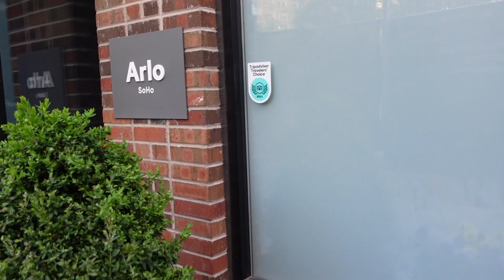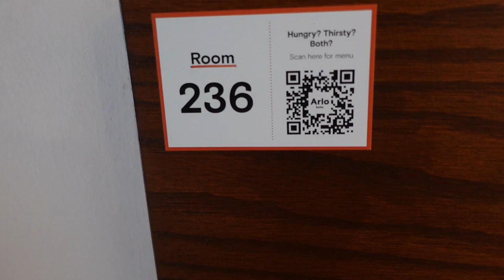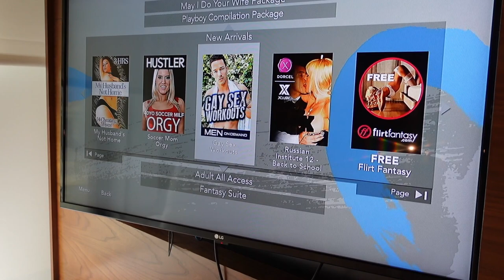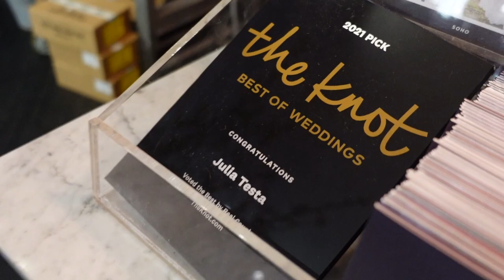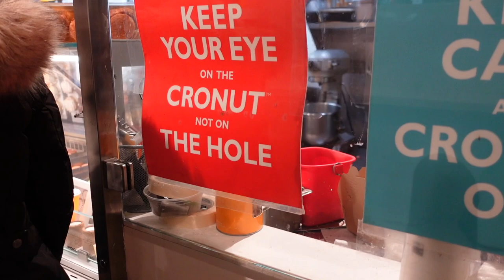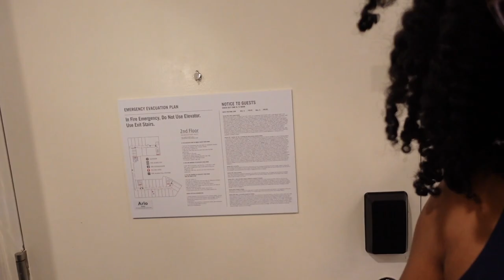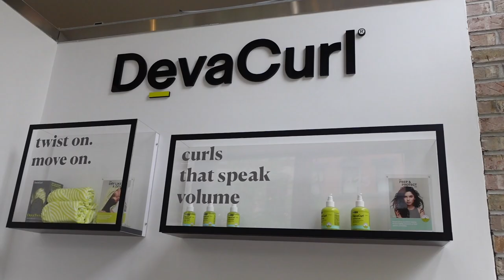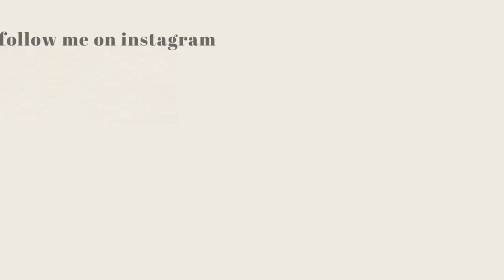NYC VLOG - ARLO SOHO REVIEW + FIRST PHOTOSHOOT FOR DEVACURL, ARLO SOHO HOTEL NEW YORK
Hey Friend! In this video, you'll first see an Arlo SoHo hotel review, which is where I stayed while visiting Soho, New York. (open here for links, timestamps & more ▼)

I also take you along for my first photoshoot with Devacurl at the Devachan Salon. Super cool opportunity for a small black natural hair influencer like me. Plus my CURLS looked so good. I also met up with my boo Athena (@earthyends on IG). I hope you enjoy this NYC VLOG 🗽

▼TIMESTAMPS▼
00:00 Intro to Arlo Soho Hotel Review and First Photoshoot Vlog
00:23 Welcome to SOHO, NYC
00:33 Arlo Soho Hotel Review and Tour
06:48 Out in About in Soho, New York
10:42 Dominique Ansel Bakery, Home of the Cronut in New York, New York
18:31 Devachan Salon for my first photoshoot with Devacurl in Soho, NYC
21:15 Celebrating the moment. Cheers! Arlo Soho Hotel Rooftop

MAILBOX 📬
    Elevate Media: Kia
    2920 Forestville Road
    Suite 100-31

FAQs:
Editing Software: iMovie + Canva
Hair Type: Low Porosity
Hometown: Baltimore, MD